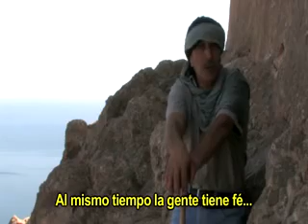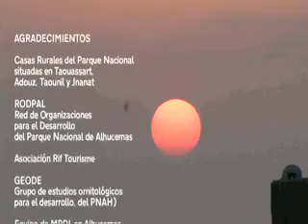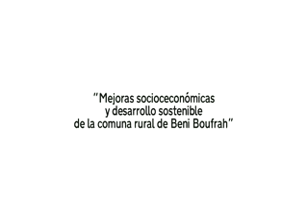Parc National Al Hoceima